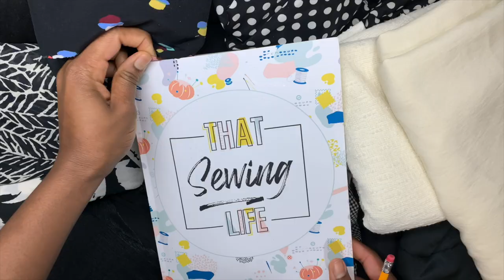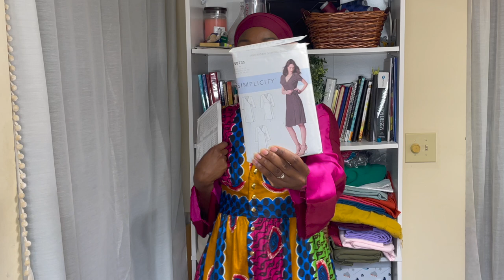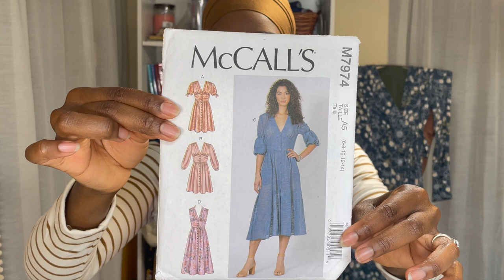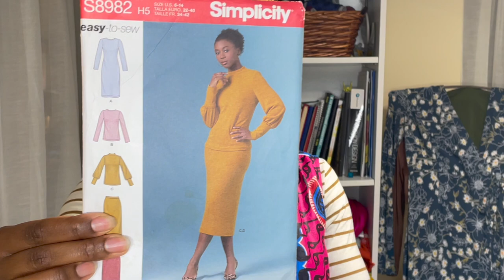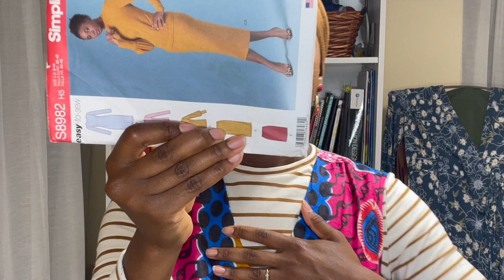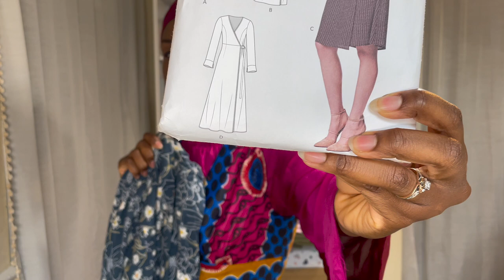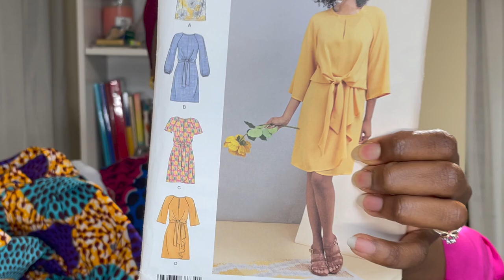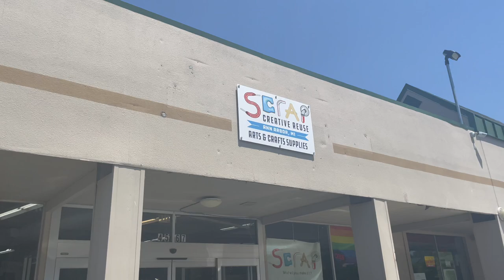Four new makes! Vacation sewing plans! Let's catch-up fridaysews 7.8.22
Hi Friends!

I went away for a week, and just got back yesterday! I wanted to fill you in on what I made at the end of June. All four items!

I missed out on June challenges this month, but I still plan to make one of my plans that got left behind.

I am saving up for a vlog-style camera to hopefully bring your even crisper content. Thanks for all the love & support!

0:00 Where I've been
4:04 M7974 Dress
6:45 S8982 Top
7:48 M7974 Details
9:22 S8982 Top Details
16:00 S8735 Wrap Dress
18:00 S8735 Changes
23:10 June Challenges
25:16 Upcoming Plans
32:09 Fighting Overwhelm